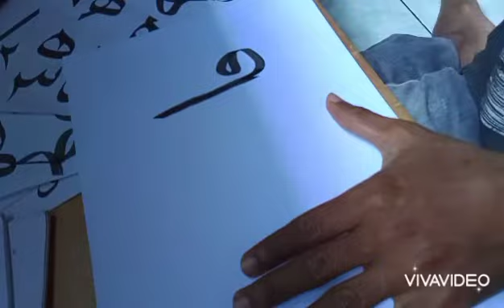Cara Menulis Kaligrafi Kalimat Palestina Khat Tsulus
Cara menulis kalimat Palestina khat Tsulus. sekedar menyalur kan hoby dan mendokumentasikan supaya teman2 bisa termotivasi belajar dan berkarya.
khat tsulus merupakan salah satu khat tersulit dari beberapa khat 7 lainya. untuk jangan lewatkan tulisan lainnya.